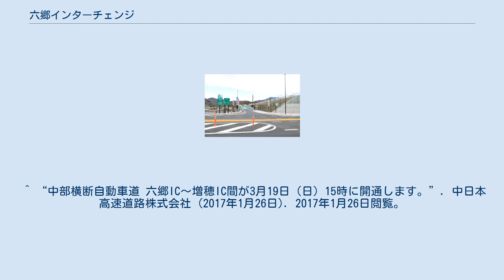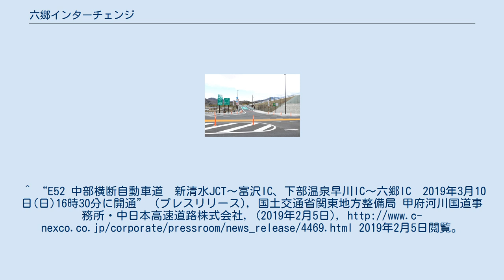六郷インターチェンジ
六郷インターチェンジ（ろくごうインターチェンジ）は、山梨県西八代郡市川三郷町にある中部横断自動車道のインターチェンジである。
 中日本高速道路株式会社（NEXCO中日本）と国土交通省の新直轄方式区間の境界であり、当ICを境に静岡方面は新直轄区間（無料）、中央道方面は中日本高速道路の管轄（有料）となる。
 当ICの構造は、当初は平面Y型で計画されていたが、建設コスト削減のためダイヤモンド型で建設されることとなった。
 ^ “中部横断自動車道計画概要 (PDF)”. 山梨県 (2019年2月). 2019年2月5日閲覧。
 ^ 地元及び関係機関との協議による 六郷ICの形式の変更 (PDF) 独立行政法人 日本高速道路保有・債務返済機構 ^ “中部横断自動車道（新清水JCT〜増穂IC） インターチェンジ名称が決定しました。 (PDF)”. 国土交通省関東地方整備局 甲府河川国道事務所・中日本高速道路株式会社・山梨県 (2016年2月26日). 2021年5月9日閲覧。
 ^ “中部横断自動車道 六郷IC〜増穂IC間が3月19日（日）15時に開通します。”. 中日本高速道路株式会社 (2017年1月26日). 2017年1月26日閲覧。
^ “【E52】中部横断自動車道　新清水JCT～富沢IC、下部温泉早川IC～六郷IC　2019年3月10日(日)16時30分に開通” (プレスリリース), 国土交通省関東地方整備局 甲府河川国道事務所・中日本高速道路株式会社, (2019年2月5日), 2019年2月5日閲覧。